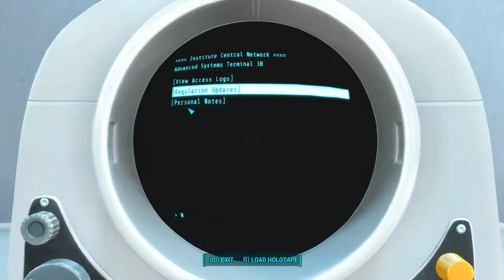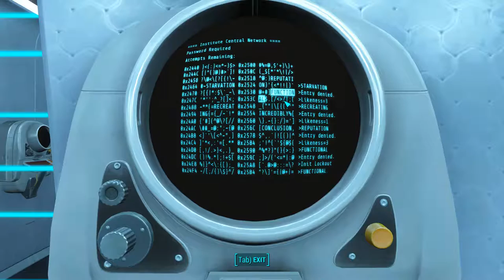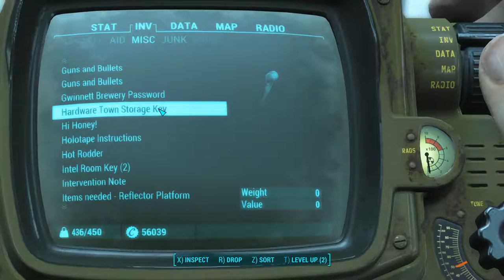Let's Play - Fallout 4 Stealth Assassin Survival Difficulty Part 110 - Institutionalized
Hello YouTube!  It's Balimore here back again with more blind gaming.  This is gameplay footage of my stealth assassin character making his way through Boston ruins after the bombs fell.  I hope you all truly enjoy this footage of the complete game walkthrough.
Everything as small as a simple view is extremely appreciated :)

- This is gameplay footage of Fallout 4.
- This is on survival difficulty.
- We are on the quest, "Institutionalized".